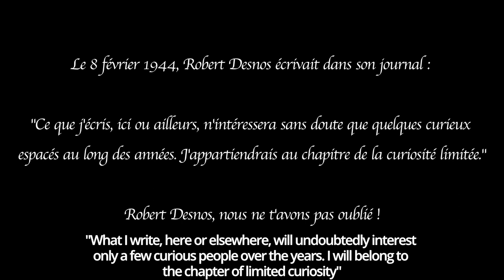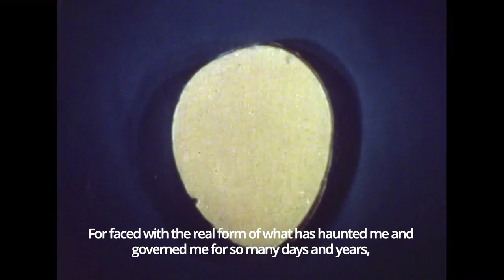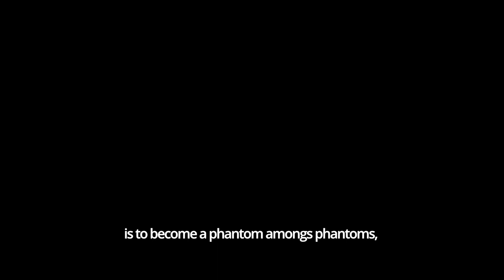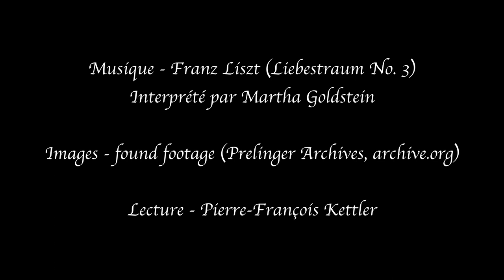J'ai tant rêvé de toi/I have dreamed of you so much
D'après le poème de Desnos